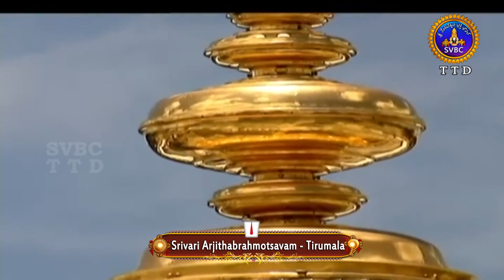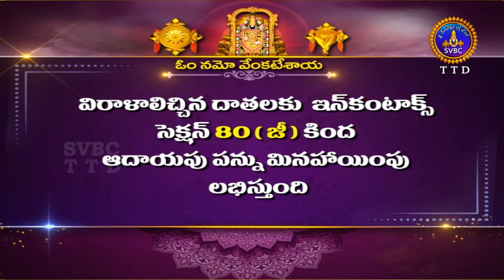శ్రీవారి ఆర్జితబ్రహ్మోత్సవం || Srivari Arjitha Brahmotsavam || 24-01-2024 || SVBC TTD